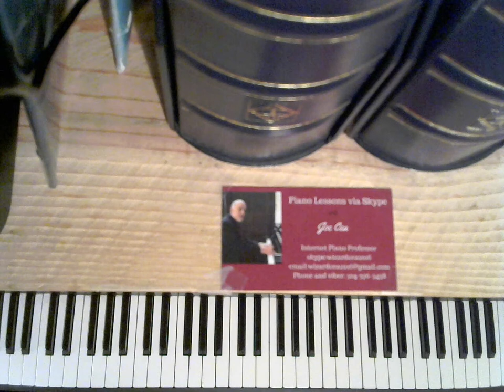Live From New Orleans- New Year's Eve Jazz Piano Concert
Jazz pianist Joe Cea performs a New Year's Eve Concert